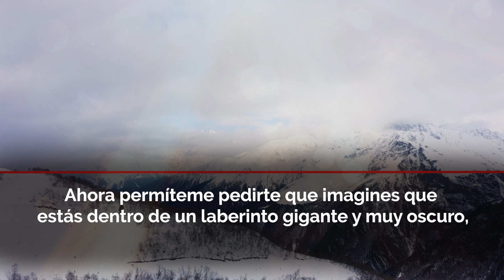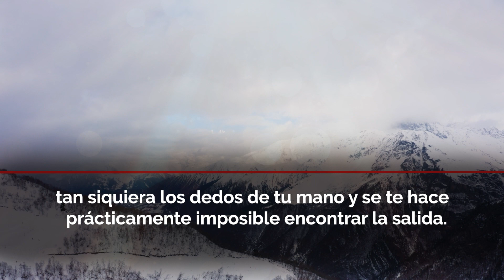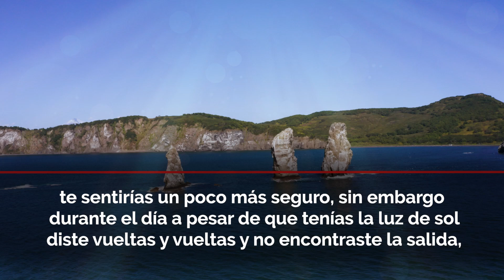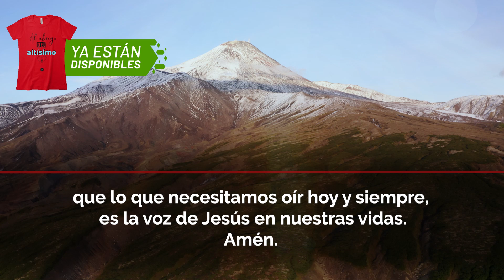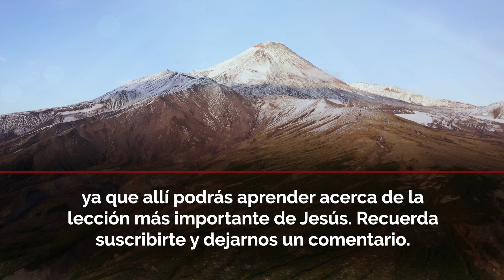Evangelio de Hoy ✝ Miércoles 28 de Septiembre de 2022 - "UNA INSTRUCCIÓN ESPECIAL ⭐ PARA TI" 🙏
EVANGELIO DE HOY ✝️ MIÉRCOLES 28 DE SEPTIEMBRE DE 2022
Una instrucción especial para ti. Lucas 9:28-36.

La tradición cristiana histórica asume en su mayoría que la transfiguración tuvo lugar en el monte Tabor, un relieve especial que se alza en la llanura de Esdrelón Allí Jesús tomó a Jacobo, Pedro y Juan su hermano para que fuesen su compañía, de esta manera el Maestro se dispuso a orar.

✅ ¿QUIERES ADQUIRIR ALGUNO DE NUESTROS LIBROS?
- Llena el siguiente formulario y nosotros te ayudaremos a tenerlos lo más pronto posible, bendiciones 👇

Licencia: Todos los videoclips e imágenes usados en este vídeo están licenciados de forma gratuita con: Envato Elements: vídeos, música, fotos y gráficos de archivo ilimitados con el titulo: EVANGELIO DE HOY ✝️ MIERCOLES 28 DE SEPTIEMBRE DE 2022 - UNA INSTRUCCIÓN ESPECIAL PARA TI 27/09/2022